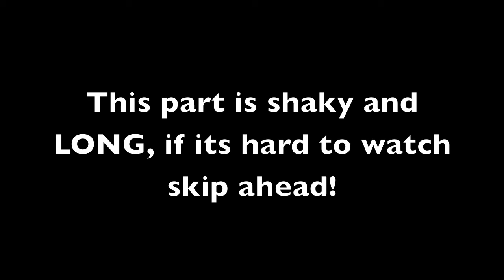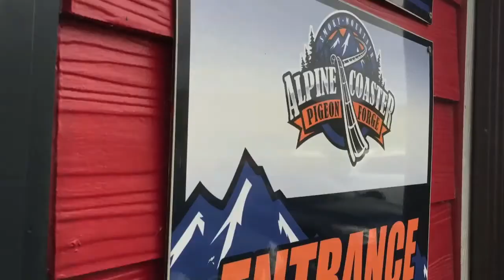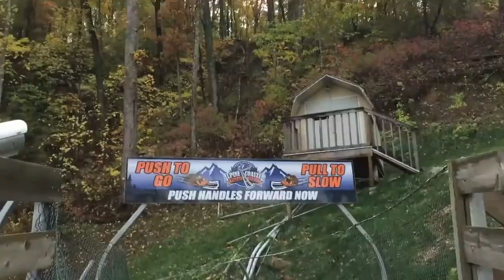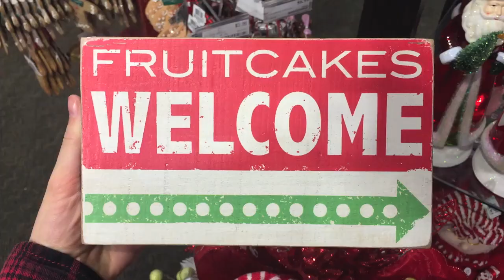Pigeon Forge/Gatlinburg, TN - Part 1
Part 1 of our trip to Pigeon Forge & Gatlinburg, TN